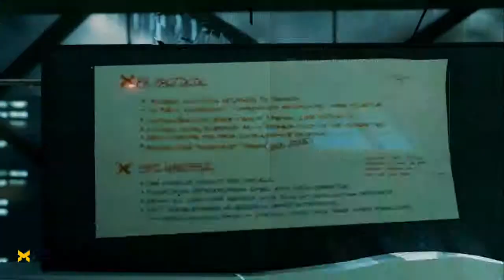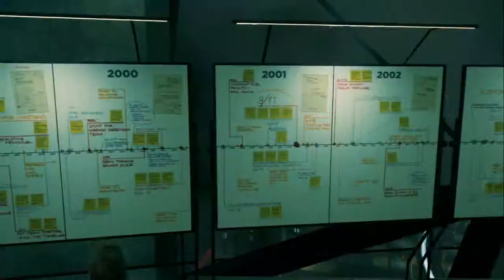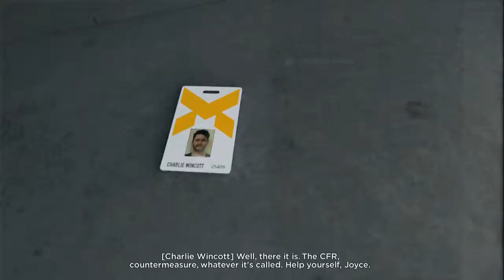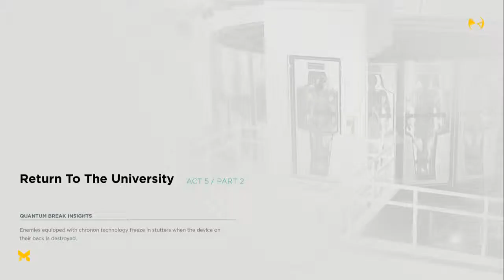Quantum Break - Walkthrough with Collectibles - Act 5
This video guide presents walkthrough of Act 5 of Quantum Break game. There is less of collectibles (computers, documents) in here, than in other parts of the game (beside of Chronon Sources, which are here in a fair amount). List of them you'll find below.

Act V, part 1 - Monarch HQ
0:28 #1
0:48 #2 (Chronon Source), #3
1:13  #3, #4, #5 (Intel)
1:56 #6 (missed tablet, on the white couch)
3:11 #7, #8
3:42 #9 (Chronon Source), #10, #11
4:18 #12 (Intel), #13
4:55 #14
5:10 #15, #16, #17 (Intel)
5:38 #18
6:08 #19 (Chronon Source)
6:23 #20
6:35 #21, #22
6:56 #23, #24 (Intel)

Act V, part 2 - Return To The University
8:55 #1 (Chronon Source)
9:42 #2 (Chronon Source)
11:18 #3 (Chronon Source)
12:03 #4
12:42 #5 (Chronon Source)
14:42 #6 (Chronon Source)

Act V, part 3 - Final Moments
15:16 #1 (Chronon Source)
15:33 #2
15:53 #3 (Chronon Source)